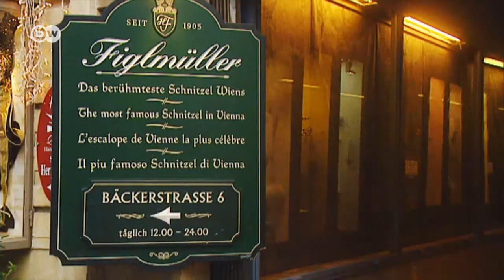Bife "vienense" ou "à milanesa"?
Existe uma polêmica sobre onde foi criado este empanado de carne de gado: Viena ou Milão? Conheça a versão austríaca da história.